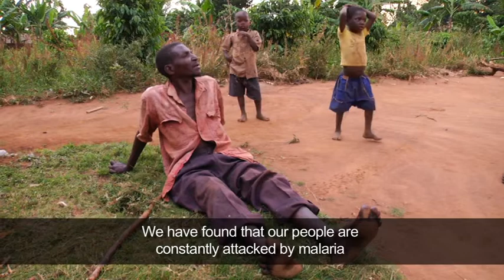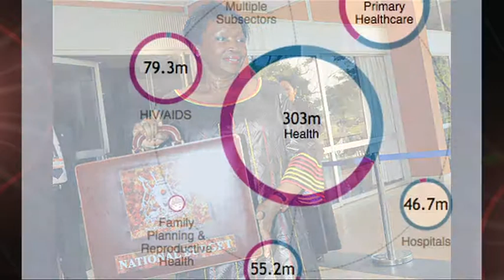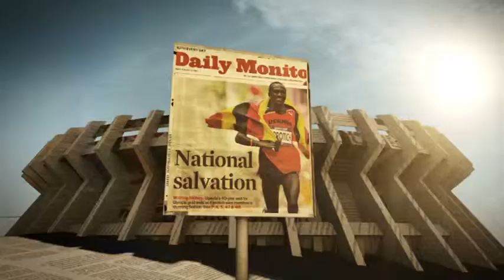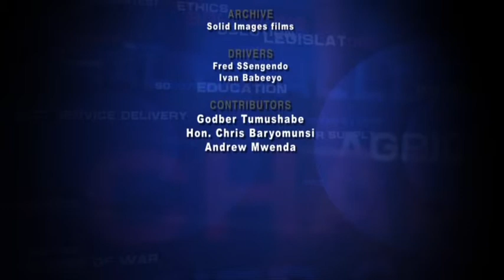Turning Round Uganda Episode 2 Debate SERVICE DELIVERY